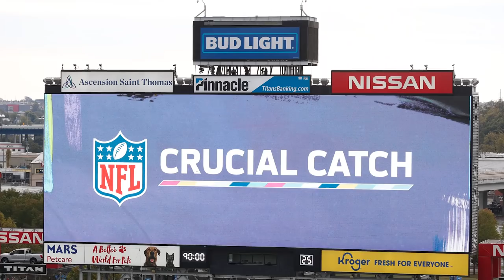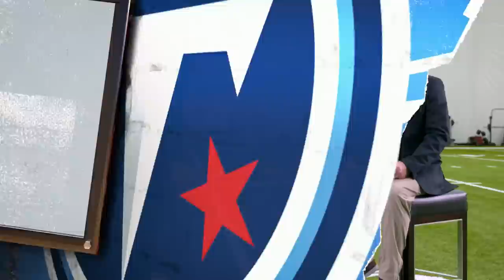Bills vs Titans Week 6 Preview | Titans All-Access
Mike Keith and Amie Wells look ahead to Monday's Week 6 matchup against the Buffalo Bills at Nissan Stadium in this week's edition of ’Titans All-Access.'